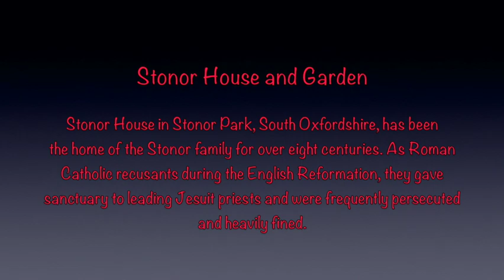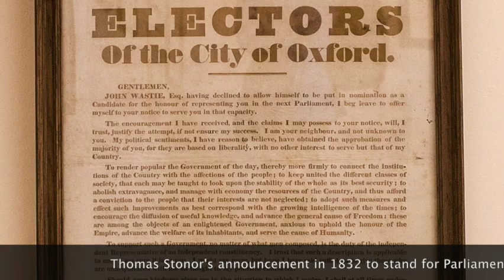Stonor House & Garden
Stonor House in Stonor Park, near Henley-on-Thames, has been home to the Stonor family for over 850 years, making it one of the oldest habitable family homes in the UK. The oldest parts, including a private chapel, go back to the 12th century. During the English Reformation the family, like other Catholic recusants, was persecuted and heavily fined. Despite this they gave sanctuary in great secrecy to leading Jesuits priests, notably Sir Edmund Campion.